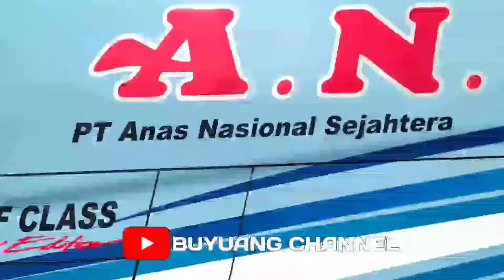KEBERANGKATAN PALALA E01 EX ANAK DARO#311022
seputar aktifitas keberangkatan bus sumbar menuju perantauan bus ans bus npm bus mpm bus palala bus pangeran bus yoanda prima bus epa star bus gumarang jaya bus sembodo di bukittinggi